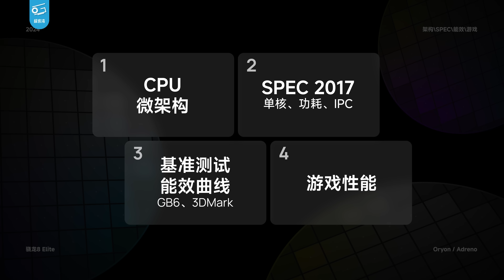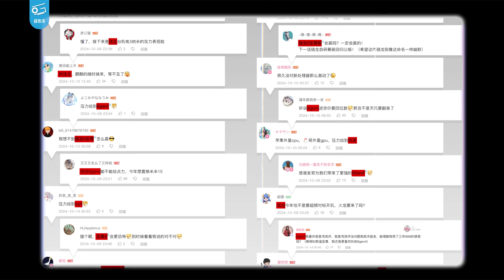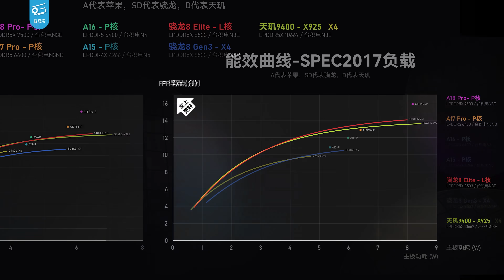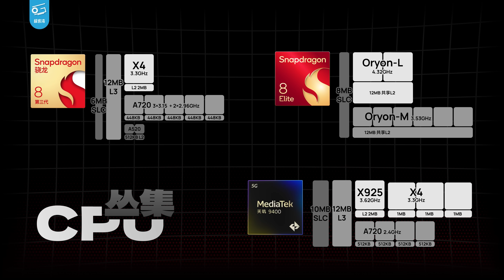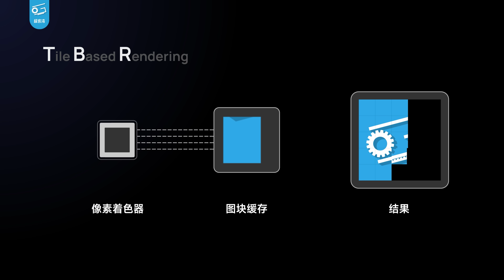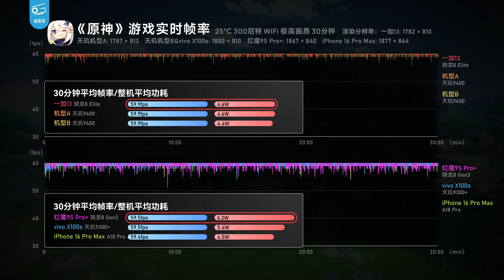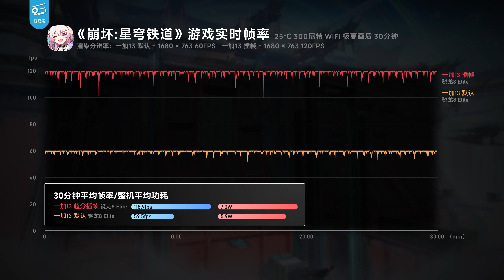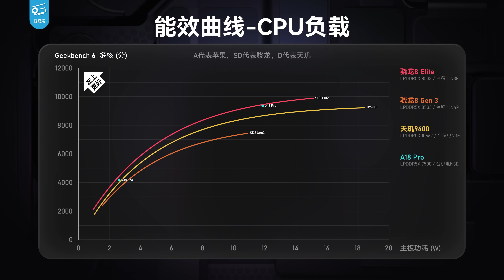骁龙8 Elite首发评测：能效有多好？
高通最新的旗舰芯片——骁龙8 Elite来啦！今天我们拿到了首台性能解禁的真机，一加13。这次骁龙8 Elite的自研CPU到底是何方神圣？能效给力吗？一加13游戏表现如何？一起来看看吧……